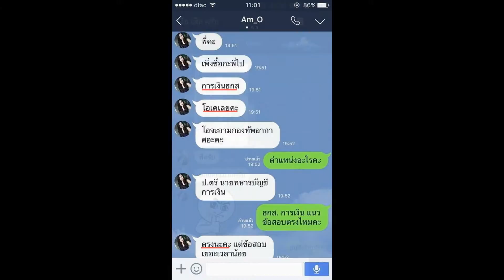Load แนวข้อสอบ พนักงานวิทยาศาสตร์การแพทย์ (นักรังสีเทคนิค) การรถไฟแห่งประเทศไทย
-  แนวข้อสอบเกี่ยวกับ การรถไฟแห่งประเทศไทย
- พระราชบัญญัติการรถไฟแห่งประเทศไทย พ.ศ.2494
-  ความสามารถพื้นฐานทางคณิตศาสตร์
-  ถาม- ตอบ ฟิสิกส์วิทยาศาสตร์และเทคโนโลยี
-  ความรู้เกี่ยวกับรังสีวิทยาทั่วไป
-  การป้องกันอันตรายจากรังสี
-  เครื่องวัดรังสีและการเลือกใช้
-  แนวข้อสอบการคำนวณเคมีกัมมันตภาพรังสี
-  แนวข้อสอบความรู้เกี่ยวกับรังสี

Line. ID:bmw4888